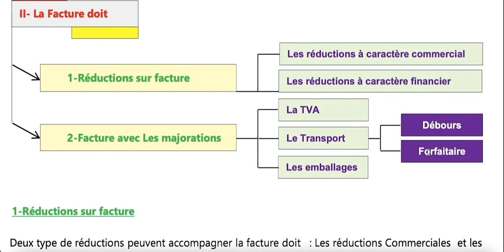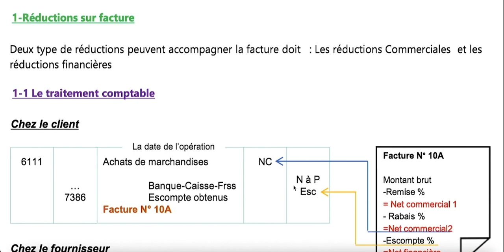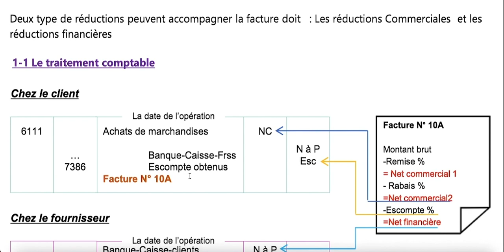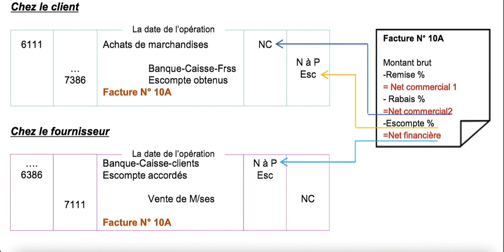#3#LA FACTURE DOIT N°2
CETTE VIDEO VOUS PERMET DE MIEUX ETABLIR  ET COMPTABILISER UNE FACTURE DOIT.